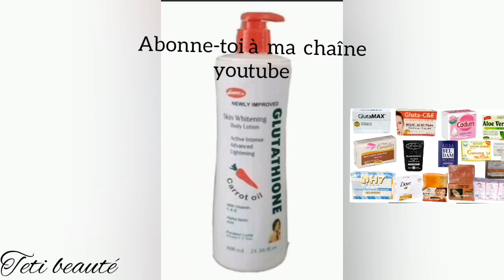20 meilleurs laits Éclaircissants sans danger à mélanger à une huile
coucou les amis j'espère que vous allez bien 😊 dans cette vidéo je vous montre 20 meilleurs laits Éclaircissants sans danger à mélanger à une huile abonné toi

avec ces laits Éclaircissants pas besoin mélanges pour obtenir un beau teint une huile ou un cansentre Éclaircissant suffit pour un beau résultat. 💯

voici les différents noms des laits cités dans la vidéo

Françoise bedon bleu

Françoise bedon rouge

château rouge

Miss N1 Paris

QEI+Paris

pur white

fair white
maxi tone